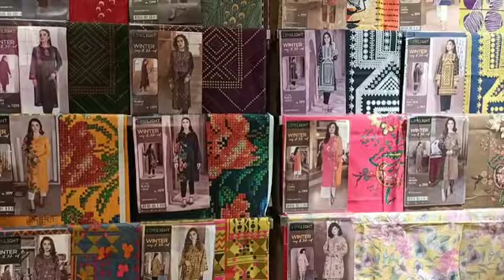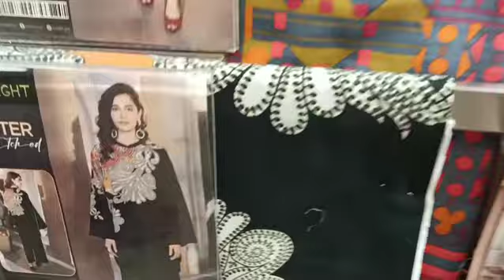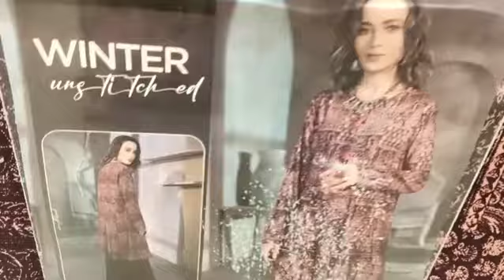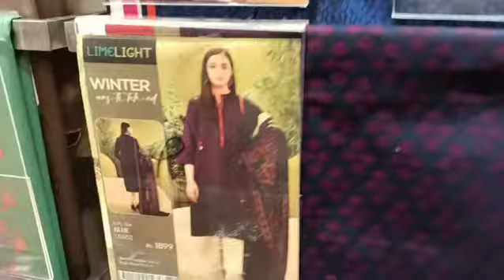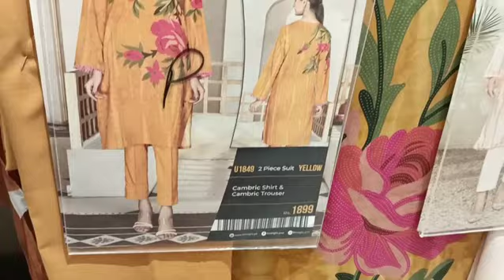Limelight Winter Collection 2021